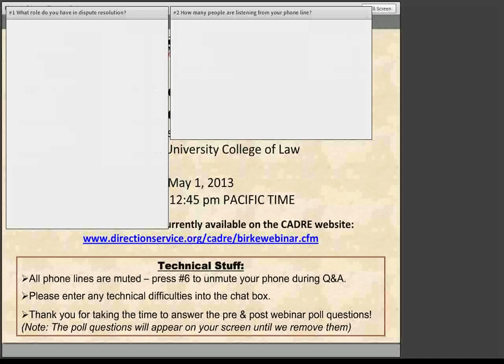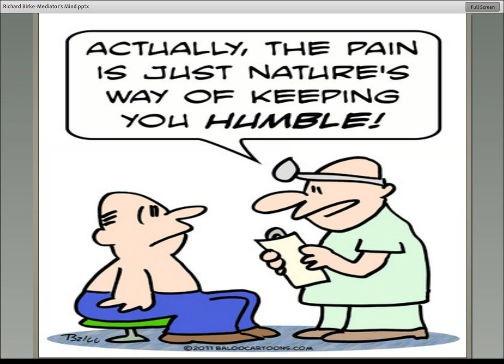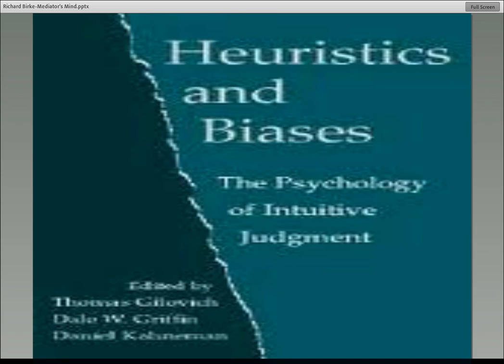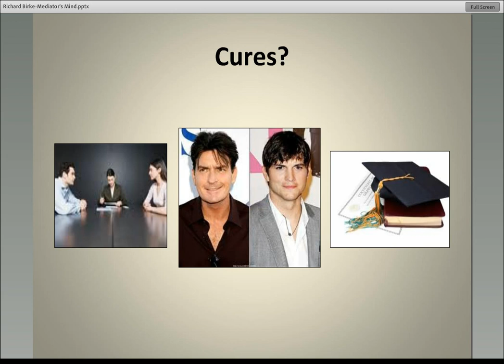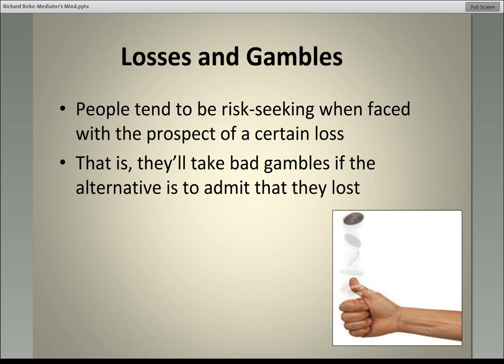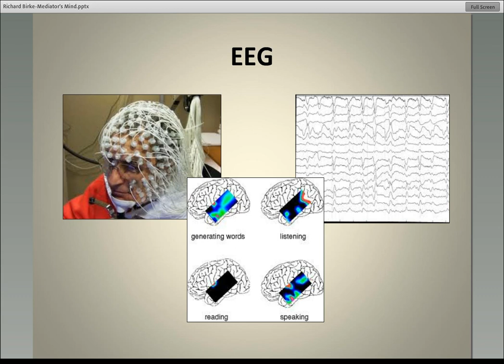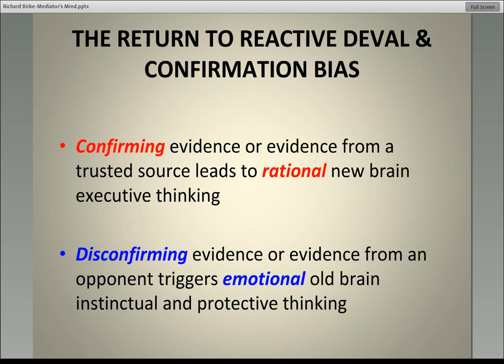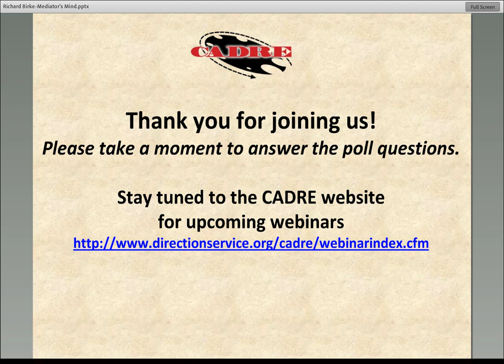CADRE Webinar-The Mediator's Mind: Insights from Psychology and Neuroscience 5.1.13